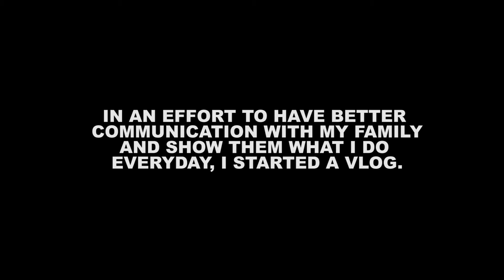Daddy's Gotta EAT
EPISODE 38: Today, I was reminded of the good times when things were pretty much exactly the same.